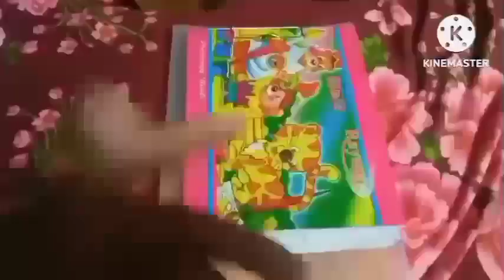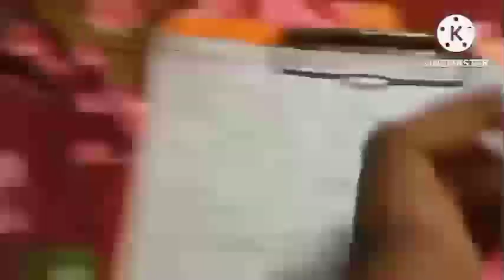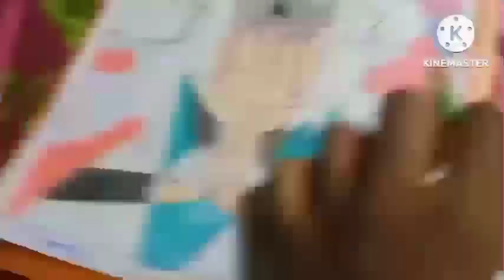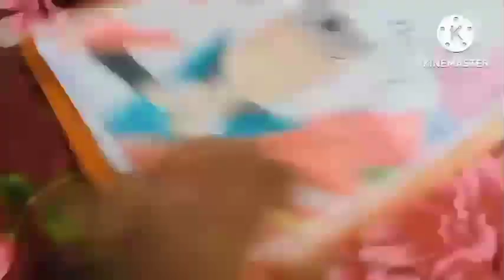learn how to draw the pervy sage and lagendry sanin jiraya